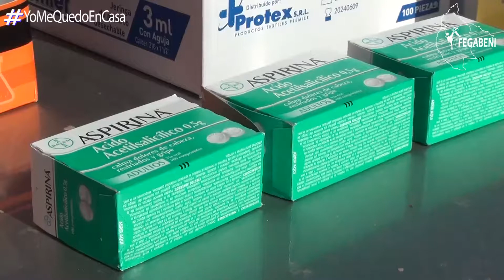FEGABENI ENTREGA MEDICAMENTOS A CENTRO CENTINELA DE TRINIDAD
FEGABENI entregó un lote de medicamentos al Centro Centinela de Trinidad, el cual brinda atención médica gratuita a personas de escasos recursos que acuden diariamente a este centro.